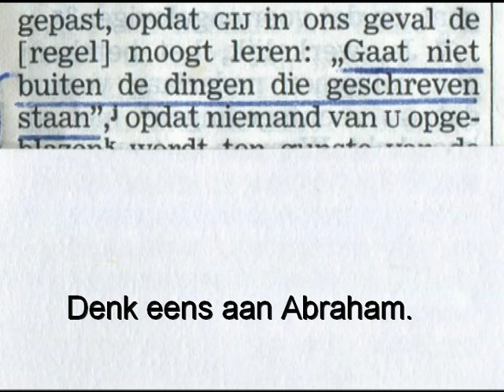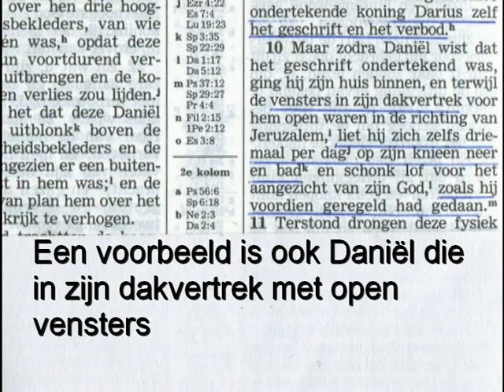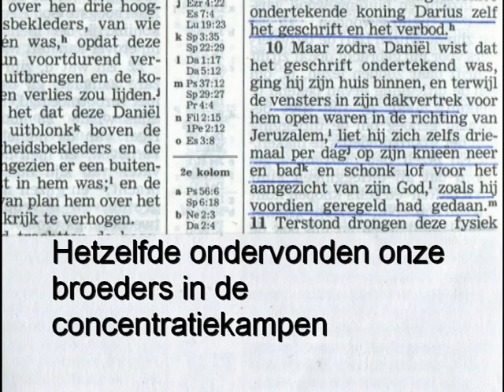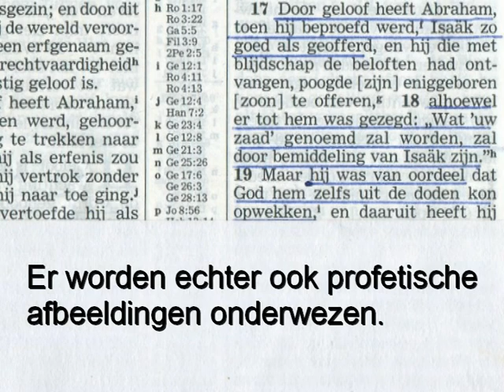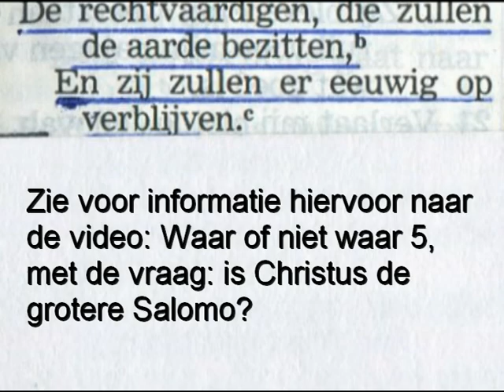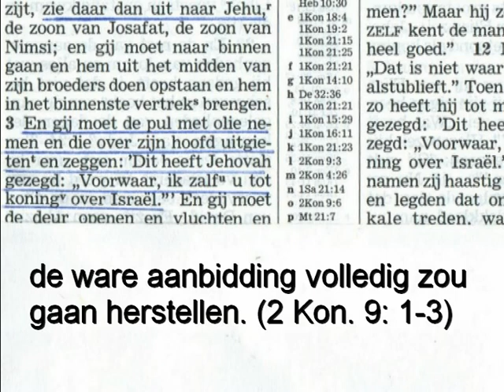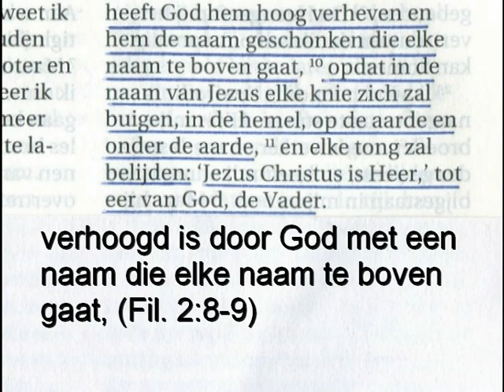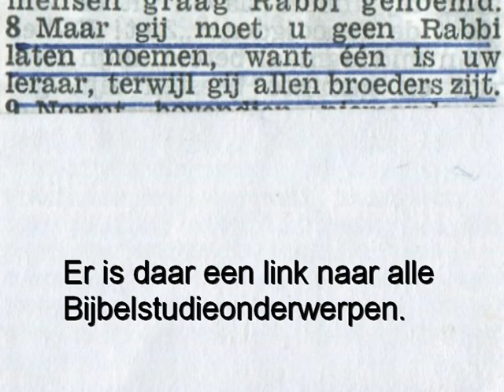Waar of niet waar 6, Jehovah's Getuigen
Zijn Bijbelse personen afbeeldingen van Christus en klassen van mensen?